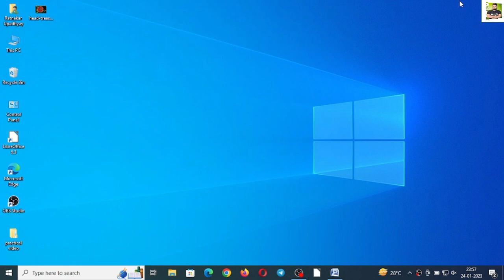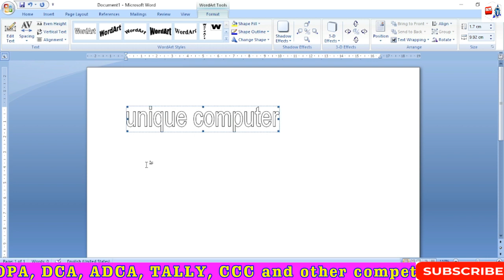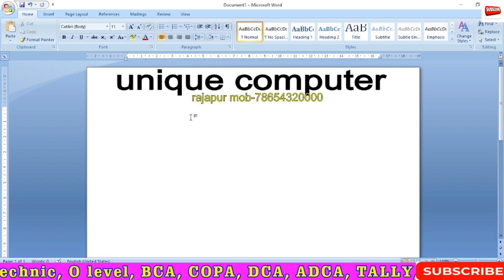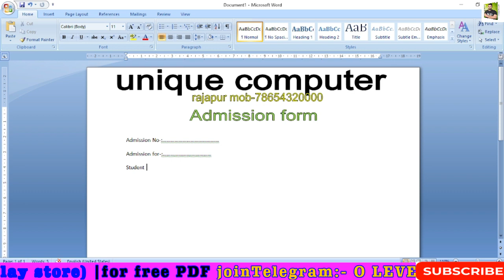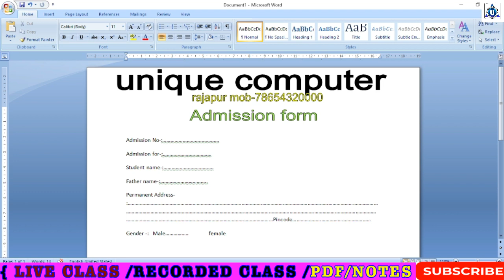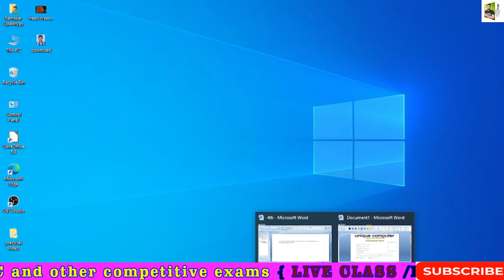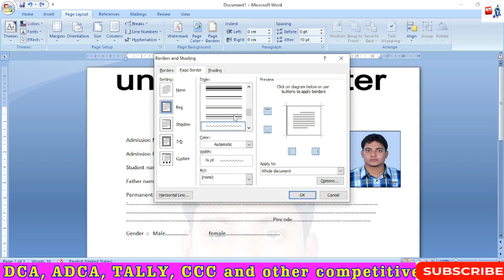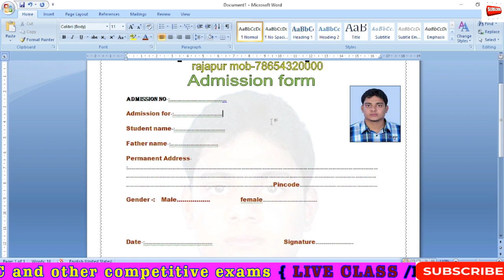o level practical exam 2023 | m1r5 it tools || olevel it tools practical class for exam | day- 06